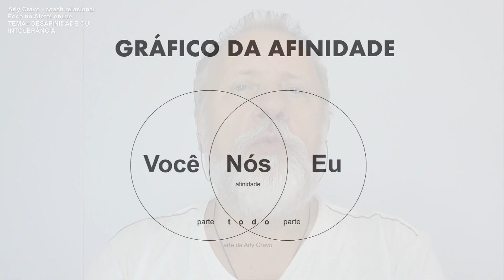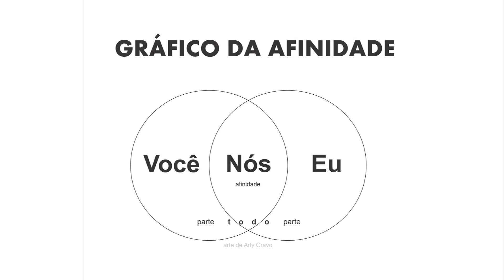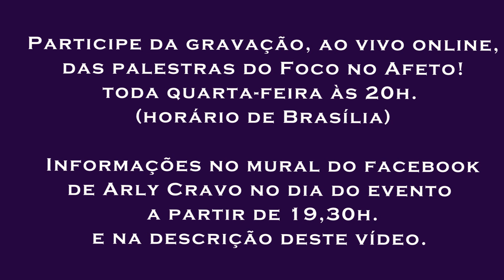Desafinidade ou intolerância?